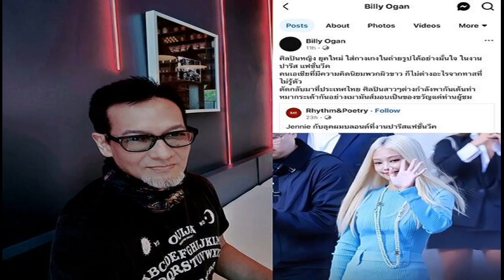วี วิโอเลต วางแผนอนาคต แท็กทีมเพื่อนผู้หญิงไปฝากไข่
3 ต.ค. 2567
17:14 น.
วี วิโอเลต ฝากไข่แล้ว วางแผนสำรองเรื่องมีลูก เผยจุดเริ่มต้น เพื่อนผู้หญิงชวนกันไป มีแต่ข้อดี ไม่มีข้อเสีย

นักร้องสาวมากความสามารถ วี วิโอเลต วอเทียร์ จัดงานเปิดตัว “VIOLETTE WAUTIER CALL ME DRAMATIC EP ALBUM” ที่ห้อง Auditorium ตึกอัศวโสภณ
โดยหลังจากเสร็จกิจกรรมบนเวที และให้สัมภาษณ์ เกี่ยวกับผลงานอัลบั้มที่เพิ่งปล่อยออกมานี้แล้ว เธอยังได้เผยถึงเรื่องส่วนตัว ที่ไปฝากไข่ เตรียมแผนสำรองเรื่องมีลูก
เห็นว่าไปฝากไข่แล้ว?
“ใช่วีไปกับเพื่อน เก้าไม่ได้ไปด้วย คือเอาตรงๆ วีว่ามันก็คือวัยที่หลายๆ คนจะต้องมองไป ตรงๆ วีก็อยากจะทำงานมากๆ แต่เราแค่ไม่อยากไม่มีช้อยส์โมเมนต์ที่เราอยากจะมีเมื่อไหร่แล้วมันยากขึ้นมา ก็แค่เป็นแบ็กอัพแพลน คือความคิดมันเริ่มต้นกับกลุ่มเพื่อนผู้หญิงด้วยกัน แล้วคือไปด้วยกัน เพิ่งฝากไปเมื่อกลางปี คือไม่คิดอะไรเยอะเลย เรารู้สึกว่ามันไม่มีข้อเสียเลย”

ในระยะเวลาการฝากไข่ มันจะมีการฉีดฮอร์โมนเราผ่านตรงนั้นมาได้ยังไง เห็นบางคนรีวิวก็คือเจ็บท้องมากๆ?
“ก็แล้วแต่คน บางคนก็จะมีประสบการณ์ไม่เหมือนกัน แต่สำหรับวี วีผ่านมันมาง่ายไม่ได้ยาก แล้วก็ฉีดยาเองปักท้องตัวเอง ส่วนเก้าก็ยืนดูคือ ส่วนตัววีว่ามันไม่ต้องประคบประหงมขนาดนั้น วีว่าส่วนตัวแล้วมันอยู่ที่ความเข้าใจมากกว่า คือมันต้องเข้าใจร่างกายผู้หญิงมากๆ เราเป็นผู้หญิงเราจะรู้ว่ามันเกิดการเปลี่ยนแปลงกับร่างกายยังไง ส่วนทางด้านผู้ชายก็อาจจะไม่ได้มีประสบการณ์แบบนี้เหมือนเรา ซึ่งมันก็แค่ต้องเข้าใจแหละ แล้ววีอะทำงานเยอะ ระหว่างที่เดินทางไปต่างจังหวัด ก็เอาเข็มไปปักตัวเองเป็นหญิงแกร่ง
แสดงว่าในอนาคต เราก็มองภาพตัวเองเป็นแม่อยากมีลูก?
“ตอนนี้เราก็มีลูกสามคนแล้วค่ะ คือมีอัลบั้ม(ยิ้ม) คือถ้าเบบี๋ ไว้ว่ากันยังอยู่ไกลค่ะ”

เก้ามีส่วนร่วมอะไรยังไงบ้าง พาเราไปเก็บไข่ด้วยไหม?
“คือไม่ได้เป็นสิ่งที่ต้องซีเรียส คือถามว่ามันซีเรียสไหม มันซีเรียส แต่ในที่สุดแล้วอ่ะ คือหลังจากนั้นวีว่ามันน่าจะเป็นอะไรที่ปกติมากๆ สำหรับสังคมเราและผู้หญิงเรา ซึ่งวีว่ามันก็เป็นสิ่งที่ดีสำหรับหลายๆคนที่จะลังเลว่าจะตัดสินใจจะฝากไข่ดีไหม วีว่าฝากไว้เหอะมันไม่มีอะไรจะเสีย แต่คือมันก็เสียตังค์ แต่ว่าในเวลาเดียวกันคือมันก็จะดีกว่าไม่มีช้อยส์ในวันนึงที่เราอยากจะมีลูกขึ้นมาแล้วมีไม่ได้ แล้วก็มันไม่ได้น่ากลัว คือทางแพทย์ทำดีมากๆ เลย
สุขภาพดี เห็นว่าเก็บได้ 27 ใบเลย?
“ใช่ค่ะ ก็โชคดีค่ะจะได้ทีเดียวจบเลย
เห็น ส้ม มาลี เขาก็พูดว่าเราจะเป็นฝ่ายที่ได้ใช้ก่อนนั่นหมายถึงว่าเราก็จะได้แต่งงานก่อน?
“รอดูเลย ส้มใครกันแน่
แล้วได้คุยเรื่องแต่งงานไหม?
“เรียกว่าคุยเรื่องอนาคตไว้บ้างค่ะ แต่ก็อาจจะไม่ได้ไกลมาก แต่ส่วนอนาคตอันใกล้นี้ก็ไปฟังอัลบั้มใหม่นี้กันก่อนนะคะ เพราะสุดท้ายแล้วอ่ะมันก็เป็นเรื่องของอนาคตที่มันไม่มีอะไรแน่นอน โอเคว่าเราก็วางแผนไว้คร่าวๆ ดูไปเรื่อยๆ”

ควงกันไปเที่ยวฝรั่งเศส -เบลเยียม เห็นว่าพาไปเจอคุณพ่อด้วย?
“คือสนุกสนานนะคะ จริงๆคุณพ่ออยู่ไทยอยู่แล้วแต่ว่าพอดีเราไปงานแต่งของลูกพี่ลูกน้องวี ก็ไปกันทั้งครอบครัว
ปกติมีเวลาให้คนที่เรารักยังไงบ้าง?
“ก็มีค่ะ พยายามมีให้เยอะๆ ค่ะ แต่มันอาจจะมีไม่ได้เยอะมาก เพราะว่าทำงาน”

แล้วช่วงเวลาที่ไปเที่ยวด้วยกันมันเป็นยังไงบ้าง?
“สนุกค่ะ รีแล็กซ์ แล้วช่วงนั้นน่ะมันเป็นช่วงที่ปิดอัลบั้มนี่แหละ ก็ไปเที่ยวไป แล้วก็นั่งตอบงานไปด้วย ก็มีโมเมนต์ยังงั้นอยู่ที่ตื่นเช้ามาตอบไลน์ แล้วก็เที่ยวต่อ ก็สนุกดี (เวลาสวีต?) ก็มีอยู่แล้วค่ะ เอาจริงๆไปกันหลายคนมันก็สนุกมากก็มีโมเมนต์ที่ครอบครัวซื้อของขวัญ เป็นของขวัญที่วีมีอายุ 30 ปี เป็นวันเกิดใหญ่ เขาก็ให้ไปเที่ยวในเมืองฝรั่งเศส ไปโรงแรมดีๆ เป็นคอร์สอาหาร ไปในเมืองใหญ่2คย มันก็จะมีวันไปนึงอยู่ค่ะ
ทริปนี้มีวีรกรรมอะไรพิเศษๆ ไหม?
“คืออันที่นึกออกนะคือเมื่อวานน่ะเหมือนเขาเพิ่งส่งคลิปมาให้มันเป็นคลิปงานแต่งงาน แล้วมันก็เห็นชัดๆ เลยว่าดอกไม้อ่ะมันพุ่งตรงมาที่เรา แล้วคือเราอ่ะกำลังจะรับได้อยู่แล้ว แล้วมันมีมือมาขวางเรามือใครก็ไม่รู้ คือก็ตั้งใจที่จะรับอ่ะมันเหมือนกลายเป็นเกมไปแล้ว มันสนุกมันอยากเอาชนะ ก็รู้สึกว่ามันตลกดีถ้าเราสามารถรับได้